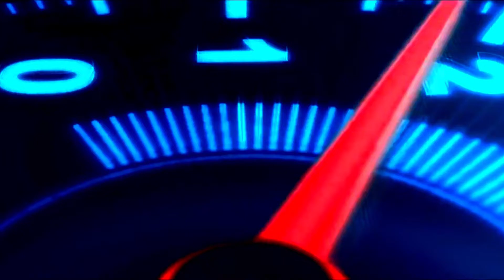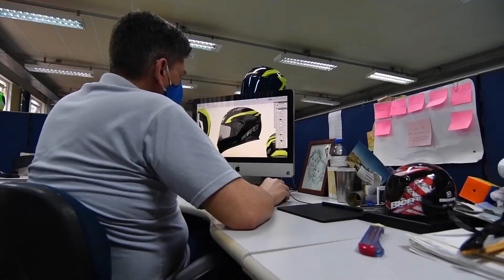MELHORES CAPACETES: veja como são feitos | no Moto Premium TV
No vídeo de hoje do canal Moto Premium TV, trouxemos para que você veja como são feitos os melhores capacetes do mercado. Nossa equipe visitou a fábrica de capacetes da Starplast, no interior de São Paulo, para saber como seus melhores capacetessão feitos. Esperamos que você goste de: melhores capacetes - veja como são feitos, aqui no Moto Premium TV.